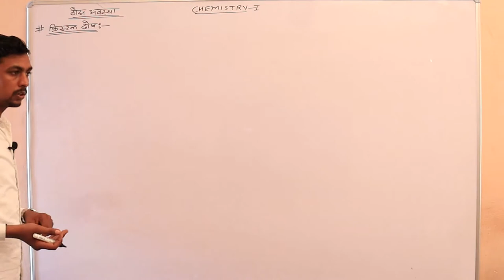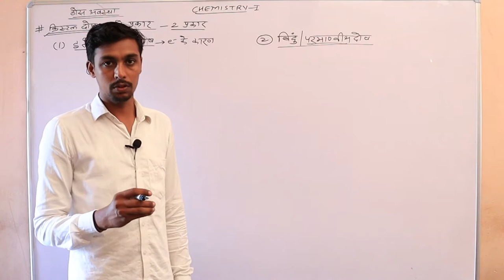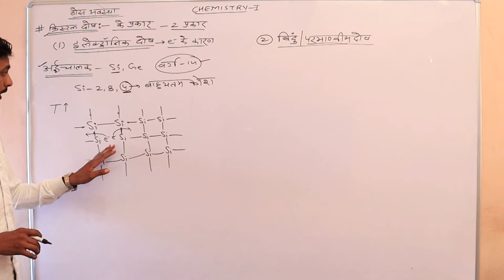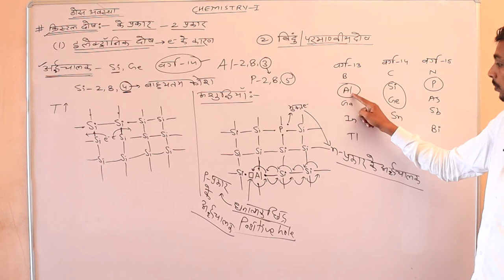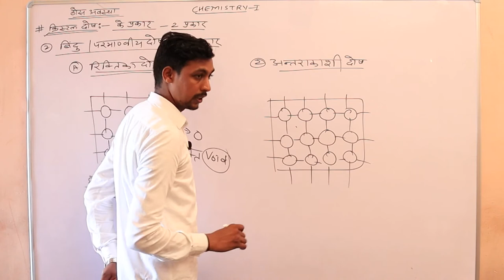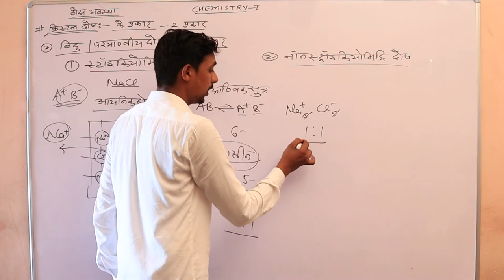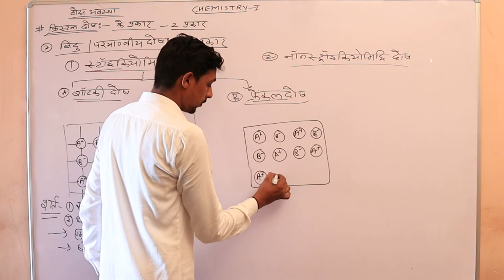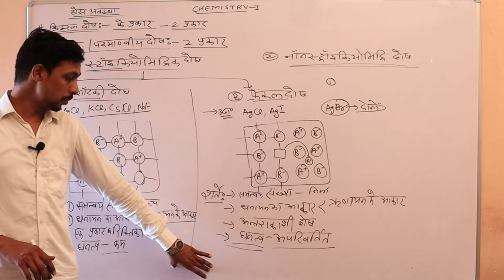Crystal defect 12th Chemistry By Sunil Chawlia Sir shri shyam school bhadra